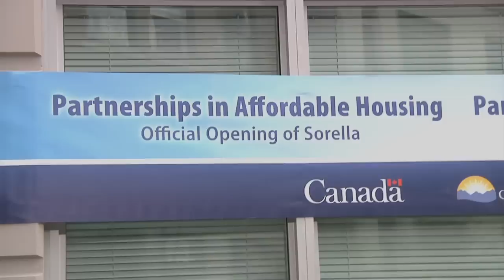Funding affordable housing in BC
As a new supportive housing development for women was officially opened in Vancouver's Downtown Eastside, the provincial and federal governments signed an agreement to invest $180 million in affordable housing over the next three years.